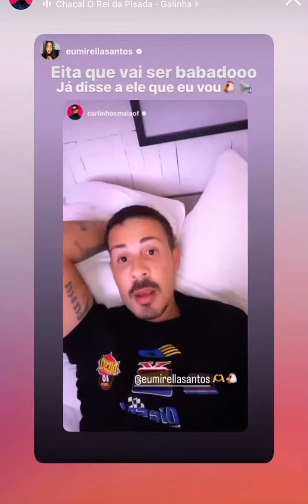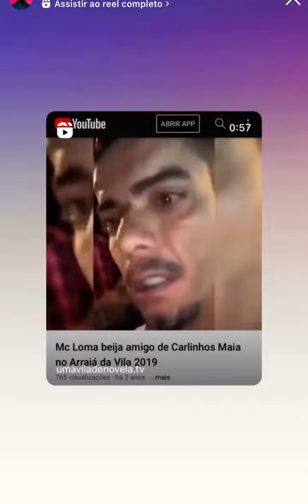carlinhosmaia chama as linha pra ir a casa da barra. Linha já confirmou a presença